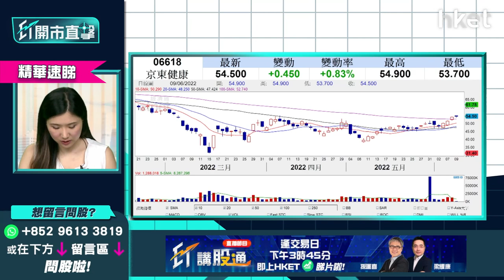【ET開市直擊】（精華）科技股精選 李卓穎推介兩隻值博股